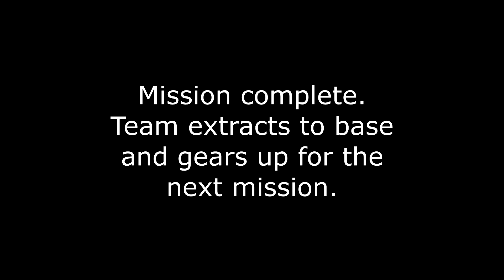ARMA 3 - 3d MRB - FTX 12-18 - TFD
In a two part mission MSOT 8321 is tasked with raiding a enemy communication station, return to base and the move out to capture 3x enemy officers.